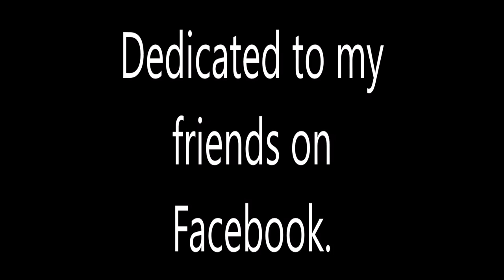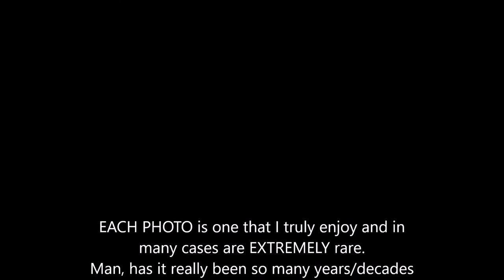PHOTO MONTAGE March 2017 Natalie Wood rare with other stars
Rare photographs of Natalie Wood, Jane Fonda, Paul Newman, and others together in a photo montage with the beautifully written, sung by Barbara Streisand, song..."smile". I hope you enjoy it.